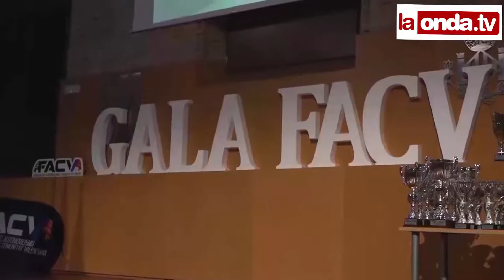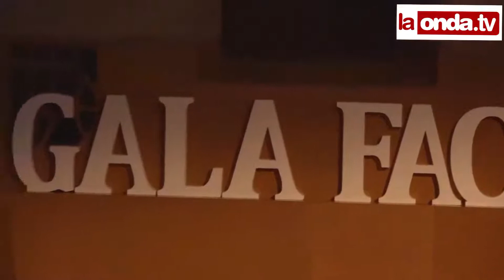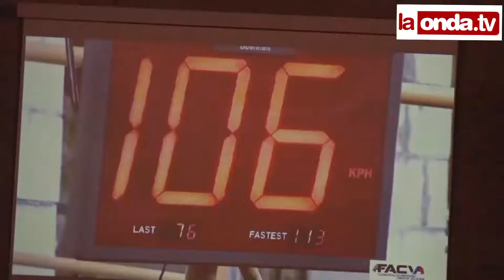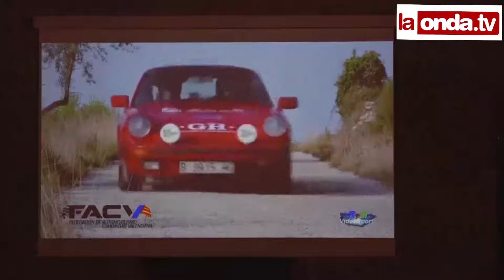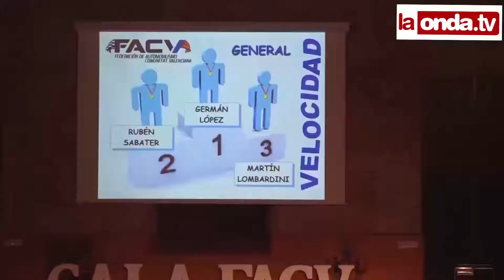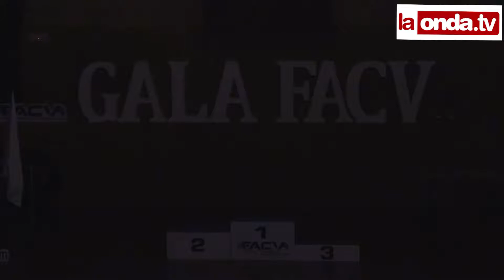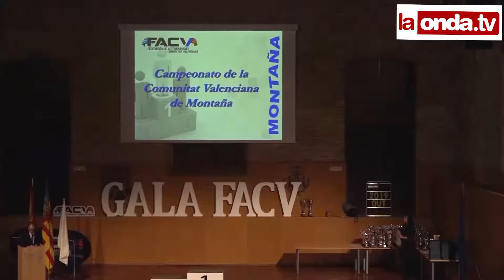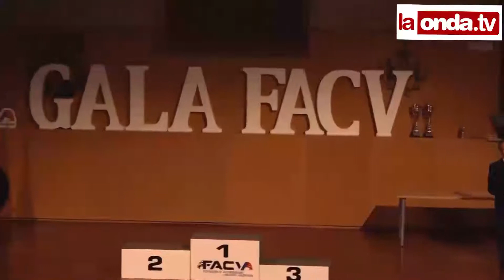Gala de Premios de la Federación de Automovilismo de la Comunidad Valenciana (Valencia 2020)